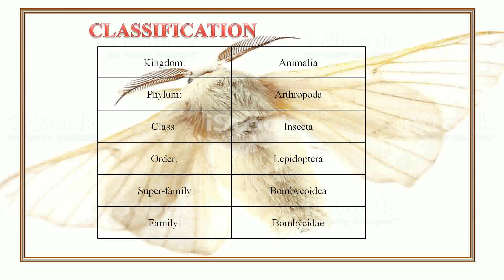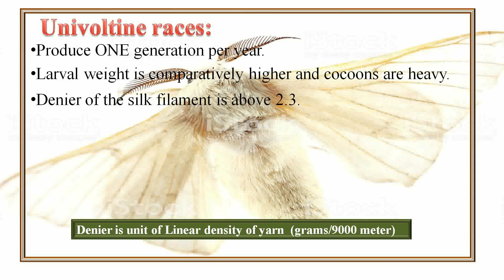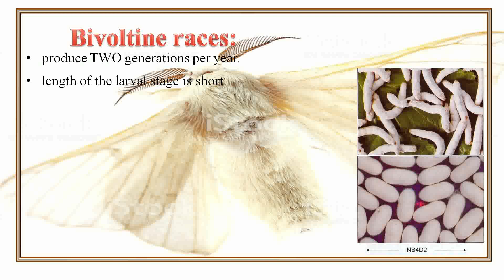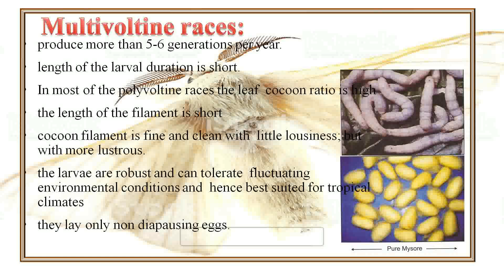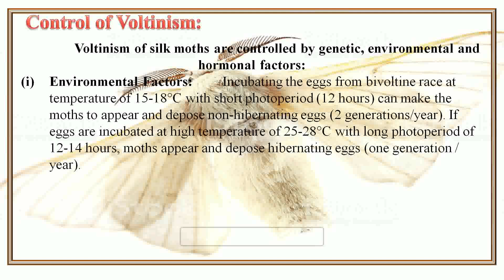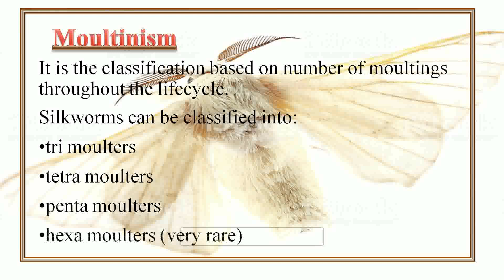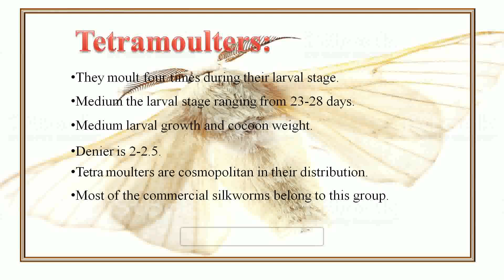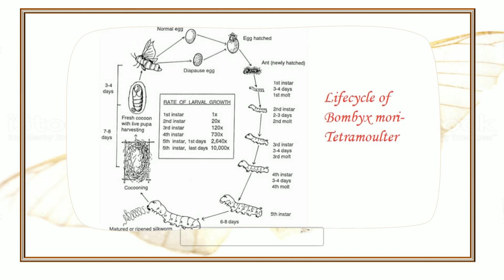VOLTINISM & MOULTINISM OF SILK MOTH